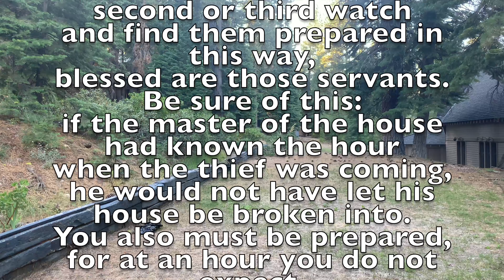19th Sunday in Ordinary Time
A brief talk on gun violence and a brief homily.